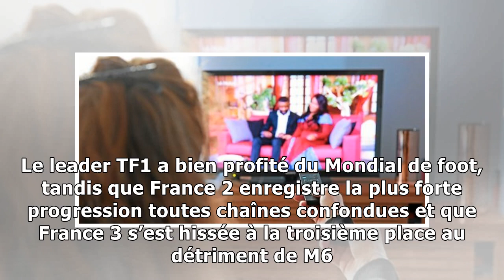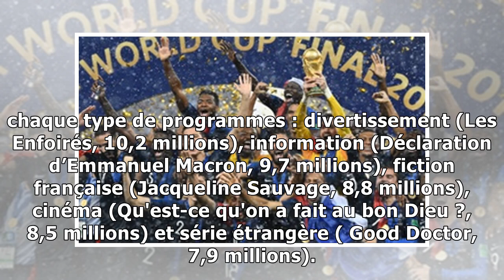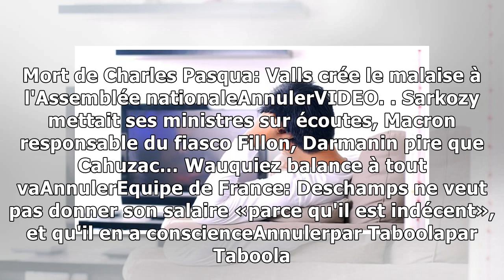Audiences TV 2018: Toutes les chaînes historiques progressent (sauf M6)31/12/2018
Les Bleus soulevant la Coupe à l'issue de la finale en Russie le 16 juillet (image d'illustration). — FRANCK FIFE / AFP Malgré la mort annoncée de la télé au profit d’Internet et de Netflix, les chaîn...